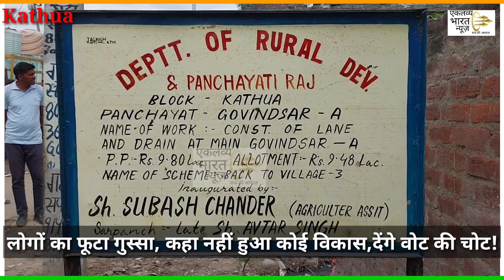गांव गोविंदसर के लोगों का मूलभूत सुविधाओं को लेकर फूटा गुस्सा,नहीं हुआ कोई विकास,देंगे वोट की चोट..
कठुआ: गांव गोविंदसर के लोगों का मूलभूत सुविधाओं को लेकर फूटा गुस्सा, कहा नहीं हुआ कोई विकास, इस बार देंगे वोट की चोट!